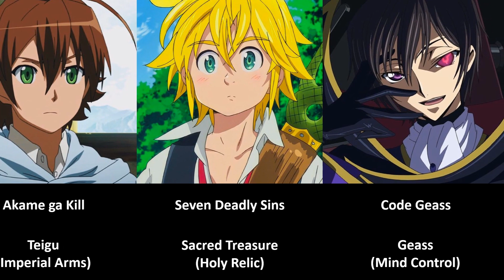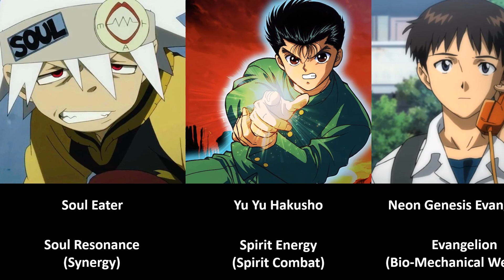Exploring Power Systems in Anime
➤ Content Information: In this video, we dive deep into the fascinating world of power systems in anime. From the energy sources that power the abilities of anime characters, to the complex rules and hierarchies that govern them, we explore the intricate mechanics that make anime battles so thrilling. We'll examine the various types of power systems in anime, such as superpowers, magic, and energy manipulation, and look at how they differ from one another. Whether you're a seasoned anime fan or a newcomer to the genre, this video will give you a greater appreciation for the science and artistry behind the powers that bring your favorite anime characters to life. Join us as we unlock the secrets of anime's power systems!

Info: Rifti Beats | Vegeta Super Saiyan Theme (Hip Hop/Trap REMIX)